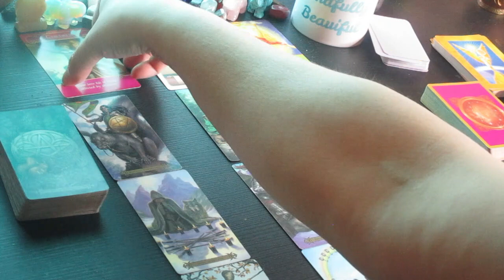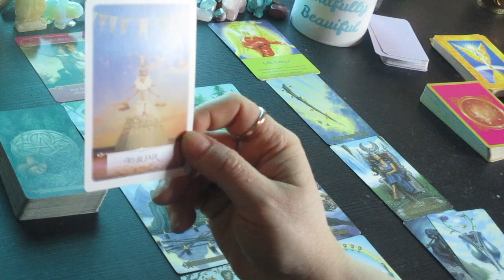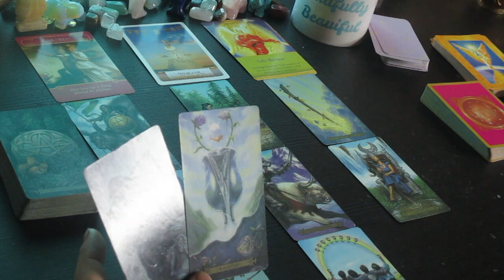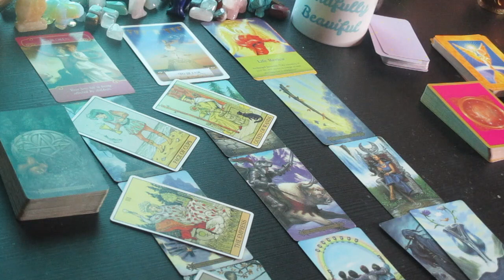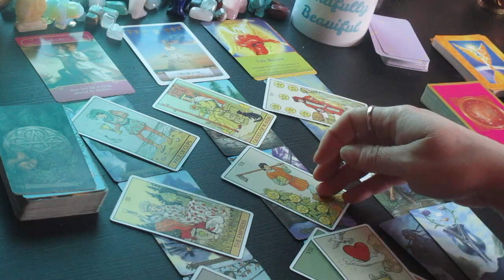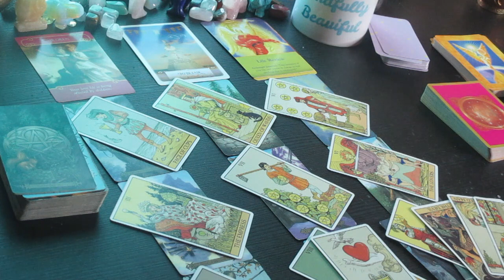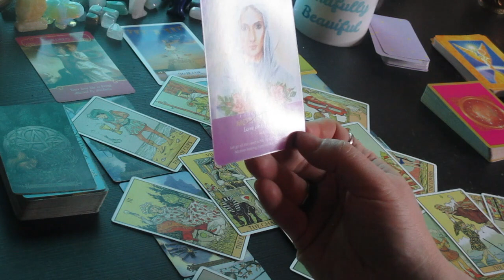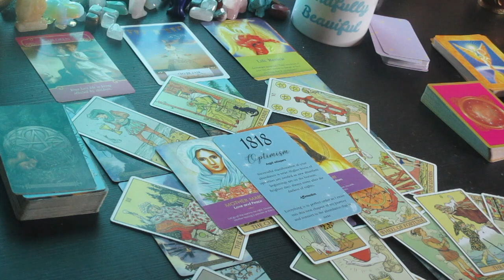SCORPIO♏ This is Happening..... Next 48 Hours Tarot Reading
Much love!
~Renee G